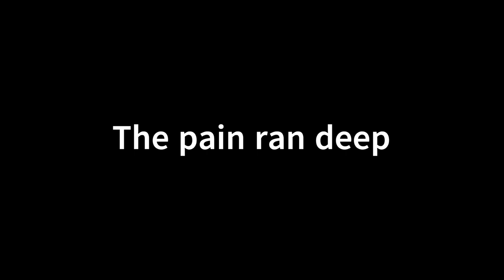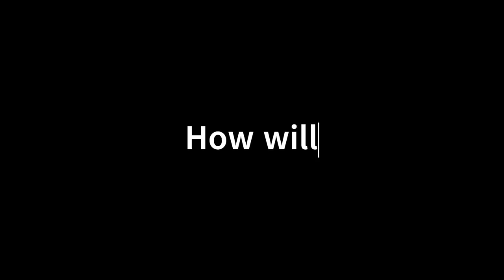Earning Our Stripes Kansas State vs Missouri 2023 HYPE VIDEO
The Official Earning Our Stripes Hype video for the Kansas State vs Missouri Tigers 2023 matchup that we will be at this weekend! As always, MIZ!